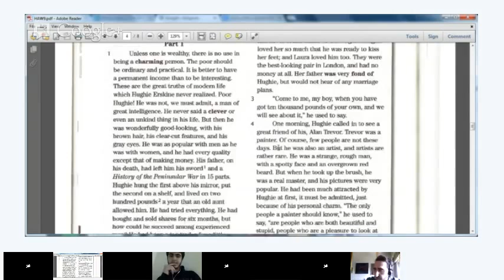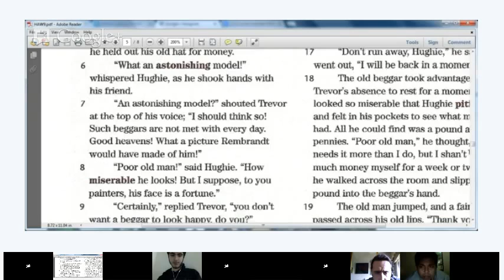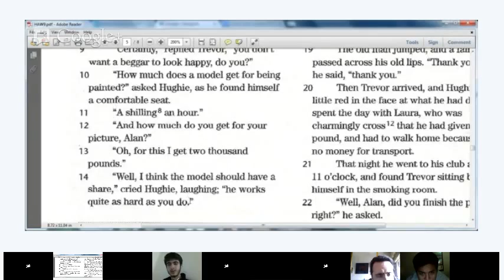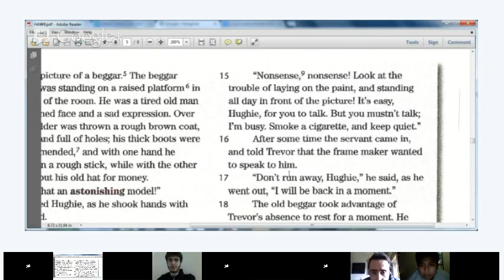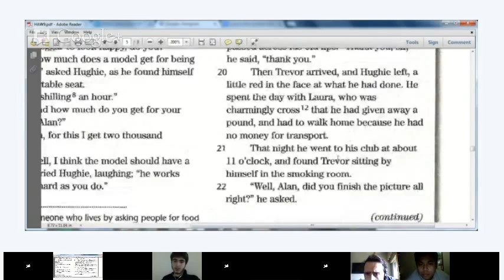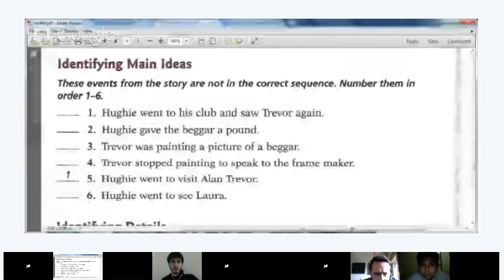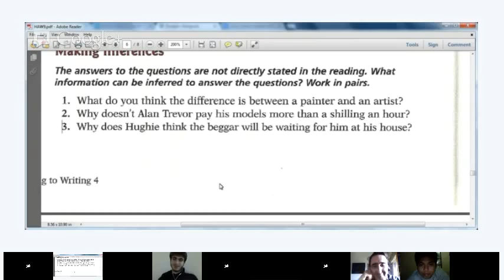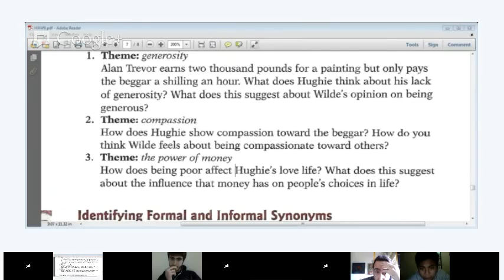High Advanced English - Lesson 10 - Writing: Writing an interpretation of a piece of fiction: Part 2